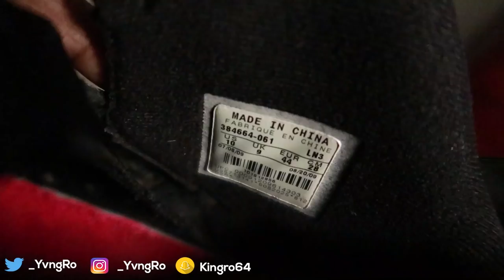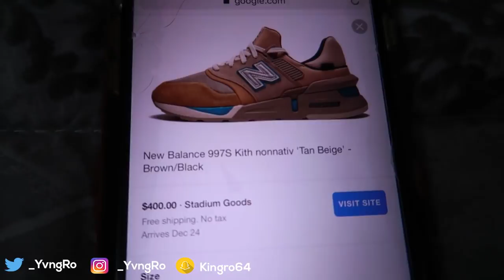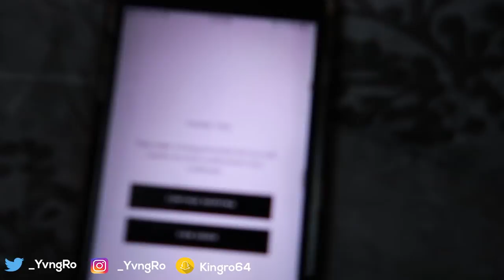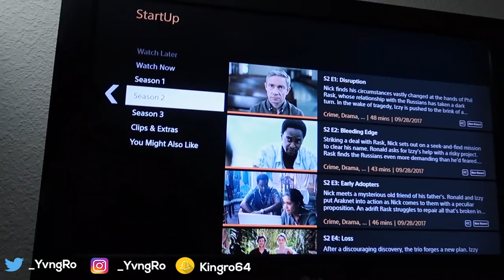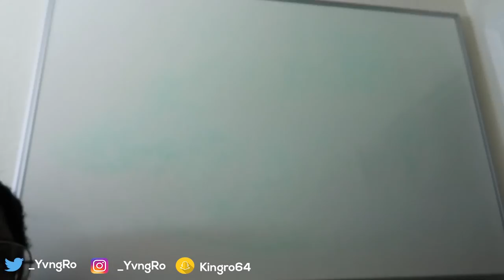SURPRISING MY BROTHER WITH $400+ SHOES FOR CHRISTMAS *EMOTIONAL*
SURPRISING MY BROTHER WITH $300+ SHOES FOR CHRISTMAS *EMOTIONAL*